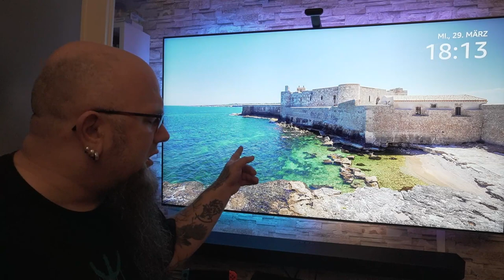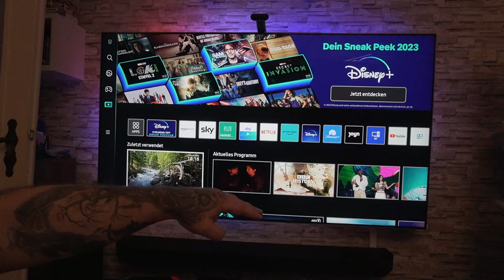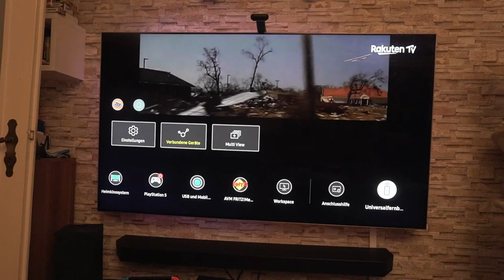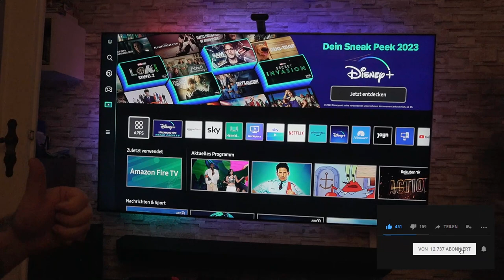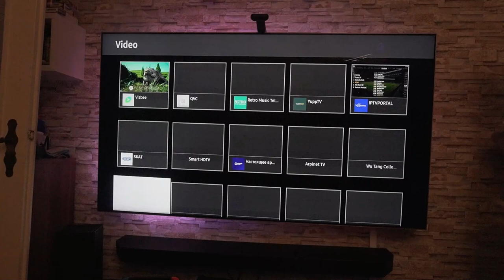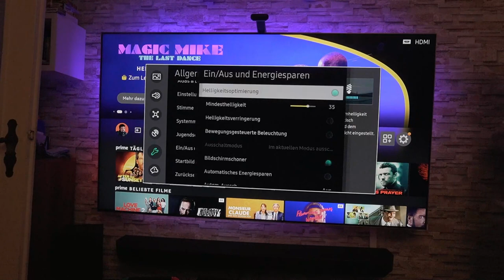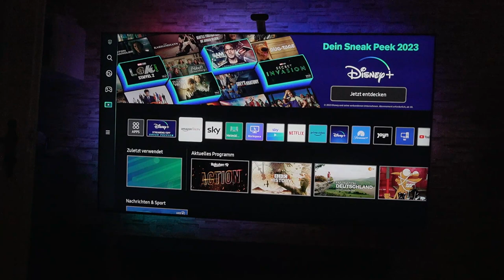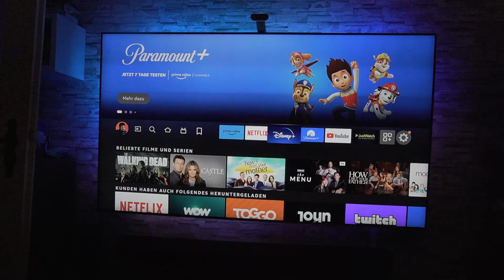Mein Neuer TV Fazit | Samsung Neo QLED 4K QN95B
Samsung Neo QLED 4K QN95B
Samsung HW-Q995B 11.1.4-Kanal Q-Soundbar
👍🖖🤟🛒 Mein Equipment 🛍️👍🖖🤟
Ihr habt Bock mit mir zu zocken oder zu texten? Kein Problem:
PSN: odin_ase
Steam: odin_ase